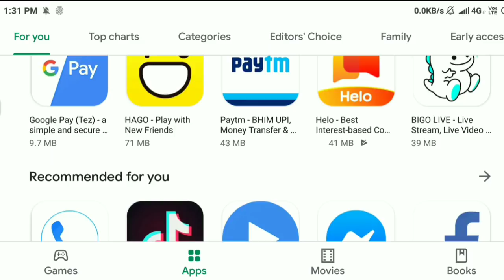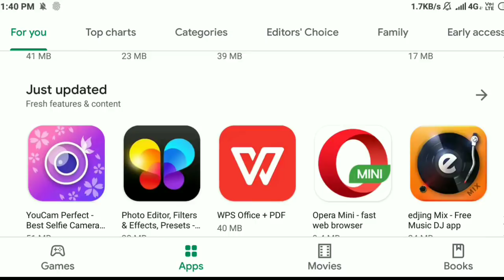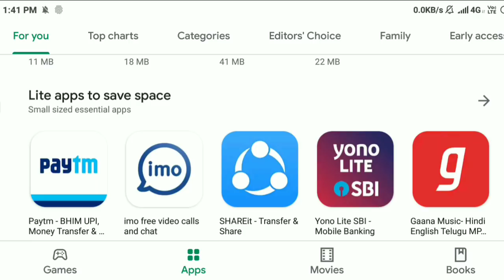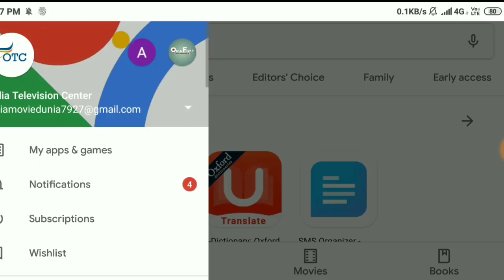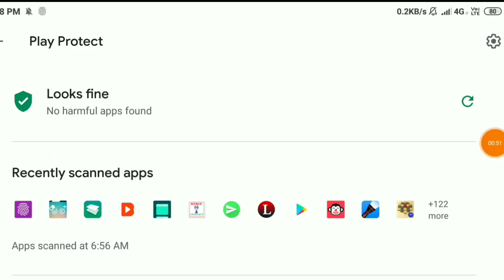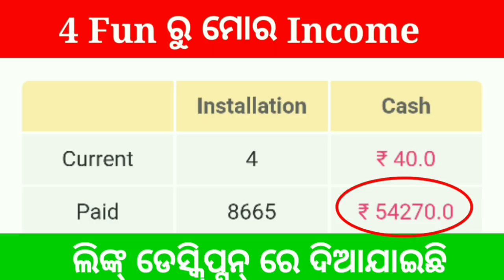ଫୋନ୍ ଧରୁଥିଲେ ହୋଇଯାନ୍ତୁ ସାବଧାନ ନହେଲେ ବର୍ବାଦ ହୋଇଯିବେ || Important information for all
App Link--
ନମସ୍କାର ସାଙ୍ଗମାନେ,
    ଏହି ଭିଡିଓ ରେ ମୁଁ ଆପଣଙ୍କୁ କହିବି ଫୋନ୍ ର କେତୋଟି ଗୁରୁତ୍ୱପୂର୍ଣ୍ଣ ସୂଚନା ବିଷୟରେ ତେଣୁ ଏ ଭିଡିଓ କୁ ଶେଷ ପର୍ଯ୍ୟନ୍ତ ଦେଖନ୍ତୁ